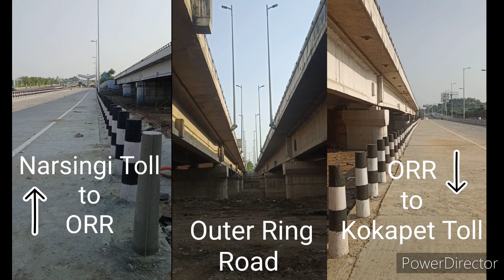Narsingi & kokapet new Toll plazas connecting